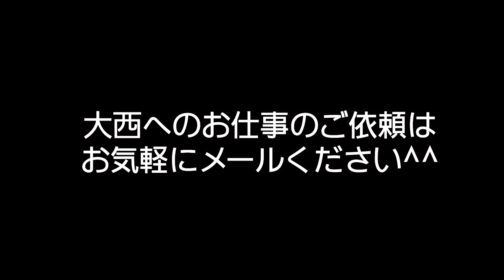【オヤジのリアルな仕事風景】寿司の名店でランチミーティング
すし処 泰
長野県松本市野溝東１丁目１６−６

★メンバーシップではライブ配信で話っています。（不定期）